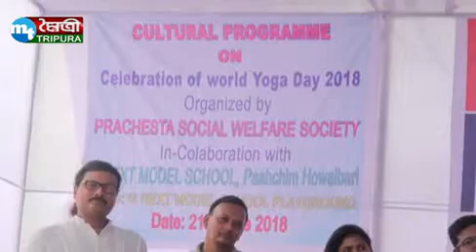G next model school world youth Program....